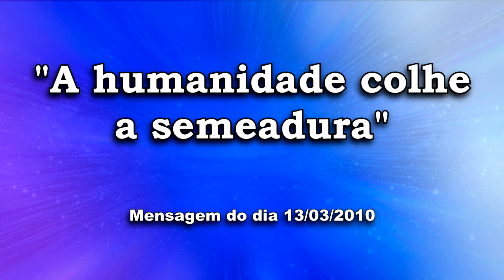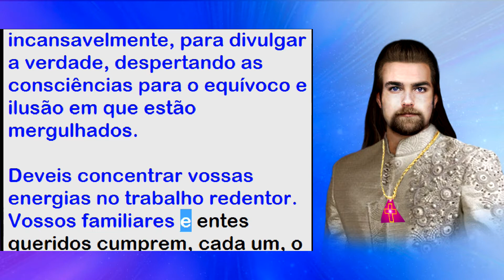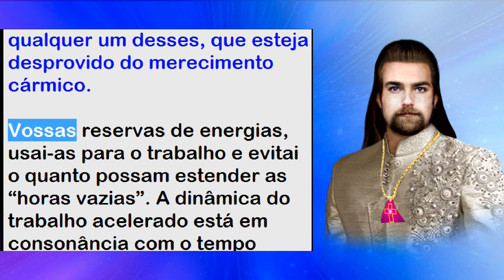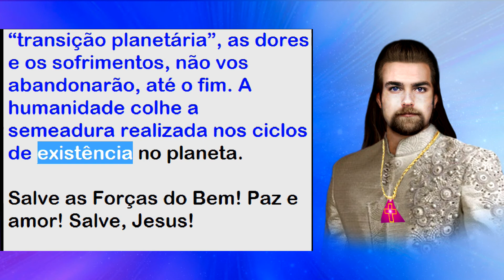Ramatís explica: A humanidade colhe a semeadura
A humanidade colhe a semeadura.

Ditado pelo espírito: Ramatís.

Psicografado pelos médiuns do Grupo Espírita Servos de Jesus (GESJ)